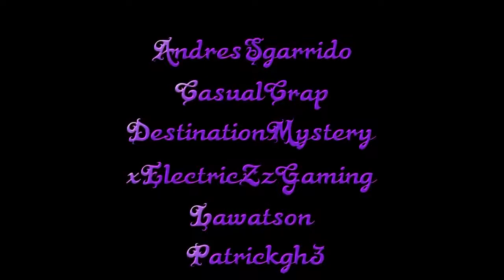I wanna Scramble part2-Oshama Scramble!～ED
(´・o・)